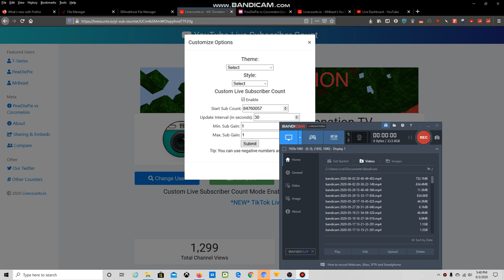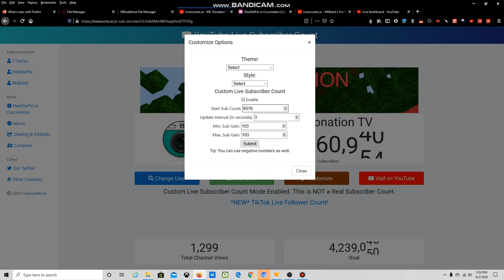Frosty Hits 85 Million SUBS!!!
RIPSoapy went from 84.7M to 85.7M